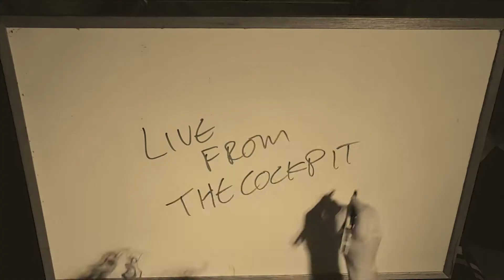LFTC Episode 5 : October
Audio mixed by Jesse H. of Thread Junction Recordings
Follow High Road Pilots on Instagram : @highroadpilots